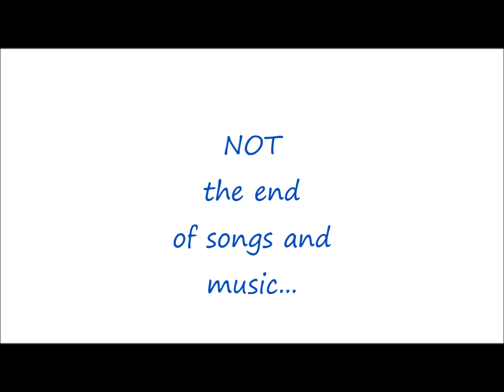Beyond the years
From Bluefield's album CONTACT